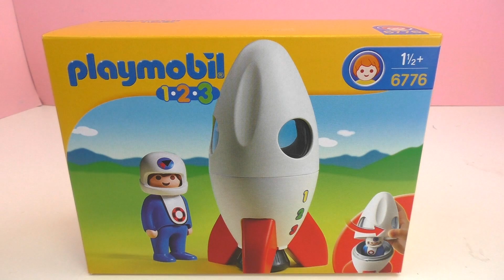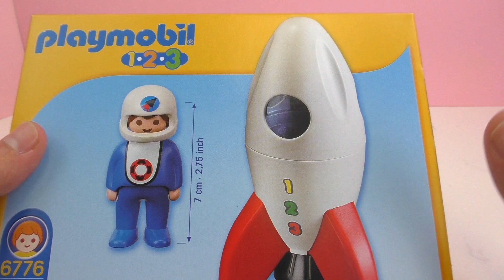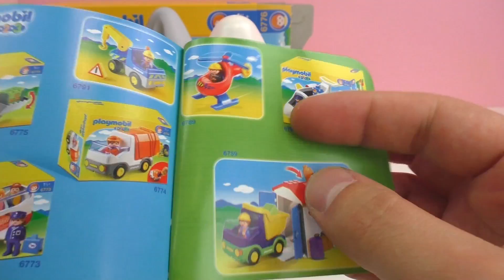Playmobil 123 Mondrakete 6776 Unboxing und Demo - Wir fliegen ins Weltall!